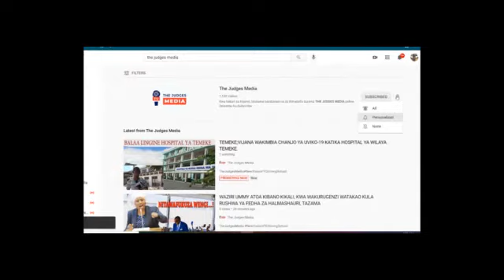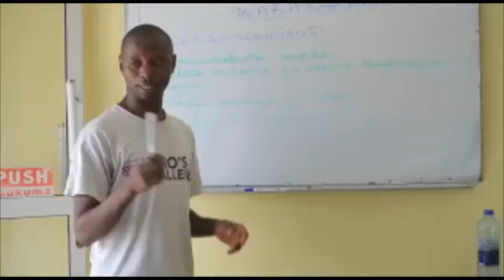🔴LIVE; MOTO MWINGINE WAZUKA KARIAKOO GHOROFA LAWAKA MOTO, SABABU HIZI HAPA